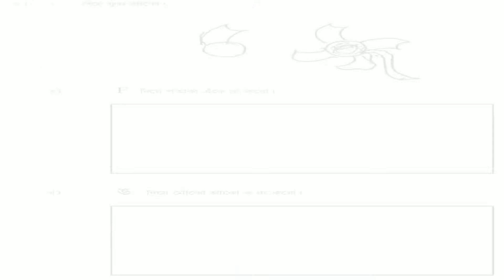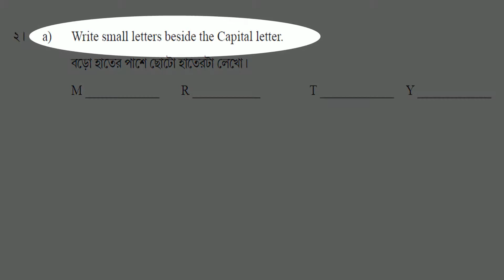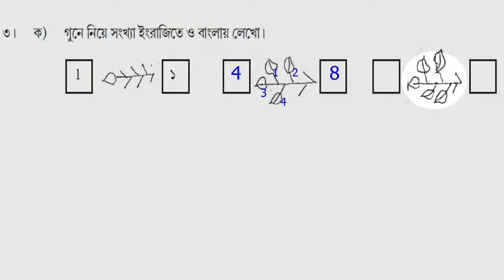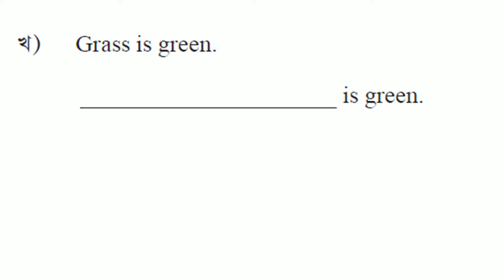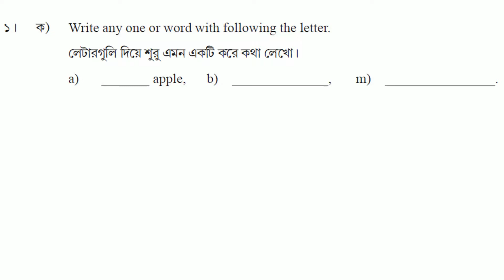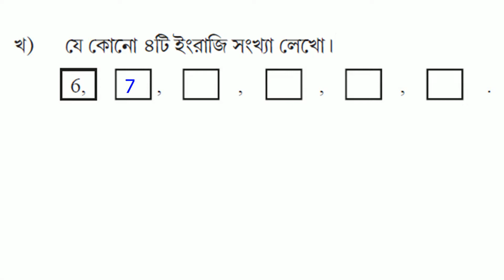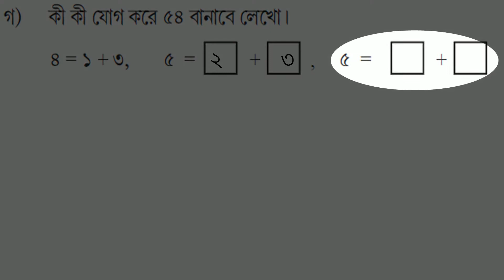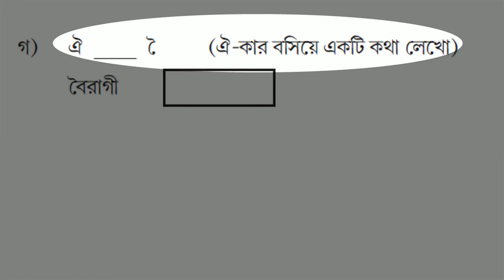MODEL ACTIVITY TASKS CLASS 1 PART 1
model activity task part 1 class 1
Education Channel

model activity task part 1 class 1 amader paribesh
model activity task class 1 amader paribesh part 1
MODEL ACTIVITY TASKS || PART 1 || CLASS 1 || AMADER PARIBESH || আমাদের পরিবেশ || তৃতীয় শ্রেণি
তৃতীয় শ্রেণীর পার্ট 1 পরিবেশ মডেল অ্যাক্টিভিটি টাস্ক/Model Activity Task Class 1/
Model activity task class 1 science PART 1//Model activity task class 1 Our Environment PART 1
MODEL ACTIVITY TASKS || PART 1 || CLASS 1 || AMADER PARIBESH || আমাদের পরিবেশ || প্রথম শ্রেণি